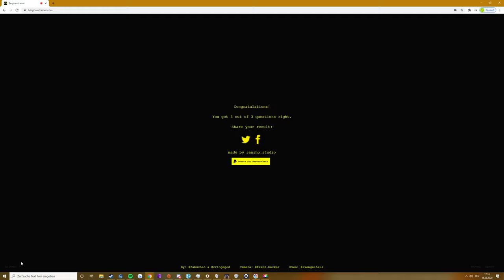berghaintrainer richtige antworten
Here are the answers:

Wie alt bist du ? 0:18 einundzwanzig [ˌaɪ̯nʊntˈt͡svant͡sɪç] (twentyone)

Glaubst du bist hier richtig ? 0:24 Ja  [jaː] (Yes)

Hast du was getrunken ? 0:31 Nein [naɪ̯n] (No)